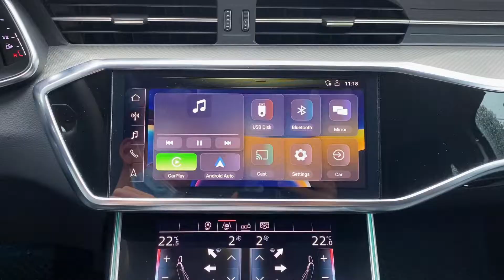Binize: New Coming AI Box Free Your Hands--Y11 Part Ⅳ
Hello from Binize

We have recently published another new product: AI Multimedia Video Box with the latest closed Android 11, which enables any car with an OEM car radio equipped with wired CarPlay to use wireless Carplay and Android auto features without removing your old car stereo. Btw, also add a brand new closed android 11 system to your factory touch screen car radio.

This video will show you how easy to get the wireless CAST feature of an Android phone!

Suitable models:

2022
ETC. ...

What's a wireless CarPlay multimedia box?

A wireless CarPlay adapter will take your existing Wired CarPlay solution and turn it into a novel wireless solution, so you can realize the wireless CarPlay. It converts the system into an Android system, so wireless Android Auto is highly compatible.